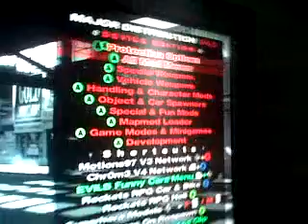gta iv major distribution v4.3 [ xbox 360 ]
gta iv the best mods for the ballad of gay tony